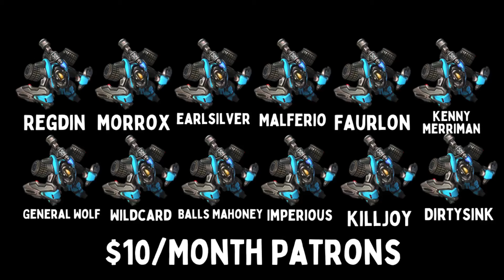5 TYRANNOZOR RUSH // UNCONTESTED INVIS VOIDS - Weekly Brawl [Starcraft 2 Direct Strike]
In this week's Direct Strike Weekly Brawl, BIG BOYS is key.

[MODIFIERS]
▶ BOUNTIFUL - DOUBLE INCOME.
▶  MERCS - HYBRID AVAILABLE.
▶  HILLS CANTINA - TERRAN MERCS AVAILABLE.